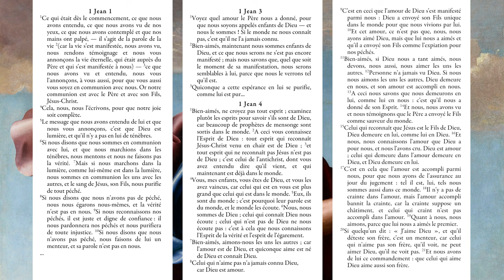Une traversée de la Bible 8/9 : Lettres (La lumineuse 1ère lettre de Jean)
La 1ère Lettre de Jean est célèbre pour ses définitions essentielles de Dieu « Dieu est lumière » (1:5) et « Dieu est amour » (4:8, et 4:16), à la fois très épurées du point de vue de la théologie, et aussi très concrètes dans ses implications sur la vie humaine, la foi et la morale.